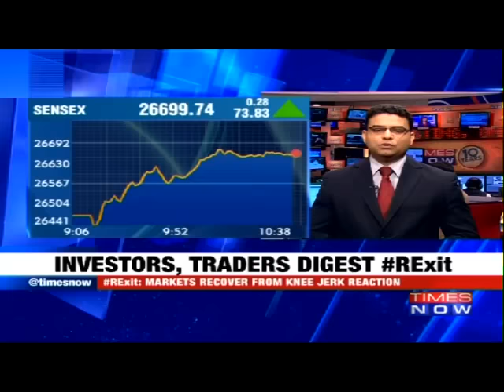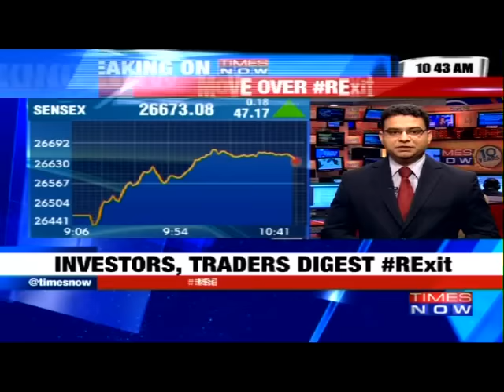Dalal Street Response: Raghuram Rajan's Exist HITS Rupee